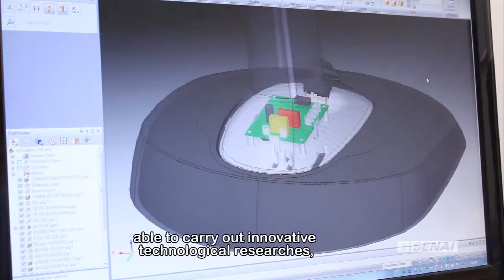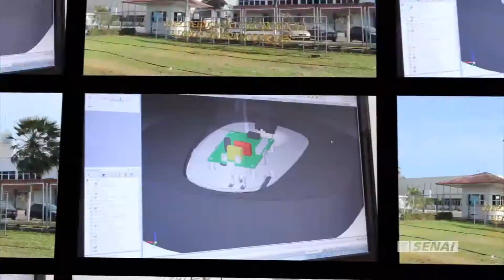Instituto SENAI de Inovação em Tecnologias Construtivas - SENAI Ceará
Conheça o Instituto SENAI de Inovação que atua na área de Tecnologias Construtivas, desenvolvendo pesquisas tecnológicas inovadoras na área de construção civil.